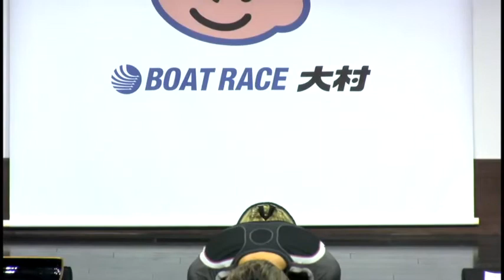2017.04.19MBP長崎五島開設11周年記念 優勝者表彰式